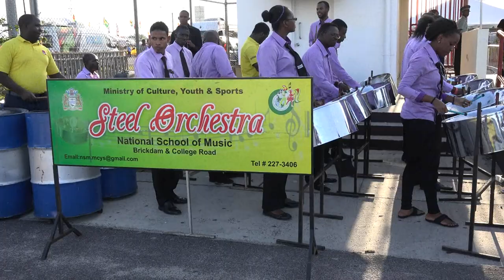Guyana folk songs medley -NATIONAL STEEL ORCHESTRA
Folk songs tunes on steel pan.BAMBOO FIRE  MEK SO MEK SO.
Missy lost she gold ring.